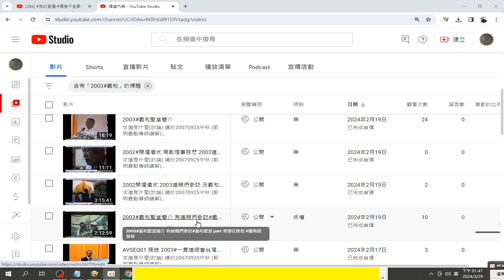錄製 2024 03 29#分享 道場影片 資訊 13 47 14 974